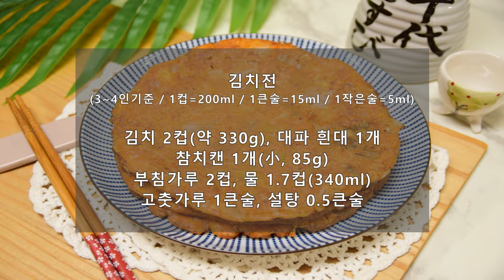김치전 바삭하게 만드는법 참치김치전 만들기 김치부침개 레시피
바삭바삭하게 즐기는 참치김치전 만드는법입니다.
간단한 술안주로, 아이 간식으로 만들어 보세요!

🌵 재료
김치 2컵(약 330g), 대파 흰대 1개
참치캔 1개(小, 85g)
부침가루 2컵, 물 1.7컵(340ml)
고춧가루 1큰술, 설탕 0.5큰술

🍳 레시피
1. 김치는 가위로 잘게 썰고
2. 대파 흰대는 링썰기, 참치는 기름을 제거한다.
3. 볼에 김치, 대파, 참치를 넣고, 고춧가루와 설탕으로 양념한다.
4. 부침가루와 찬물을 더해 반죽을 골고루 섞는다.
5. 달궈진 팬에 오일을 넉넉히 두르고 반죽을 올린다.
6. 한쪽면이 익으면 뒤집어 반대쪽면을 익혀 마무리 한다.